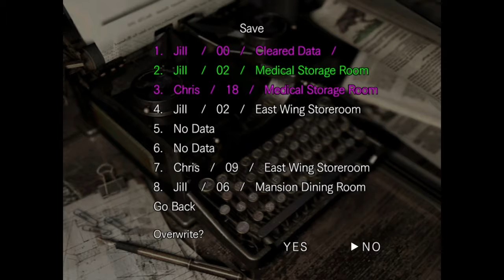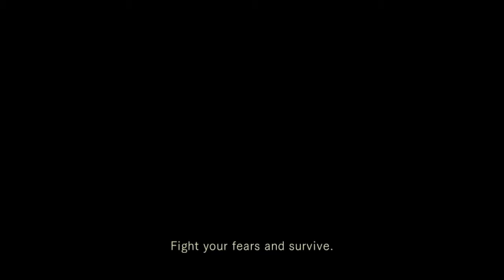Let's Play Resident Evil Remake PS4 (Chris) - #11